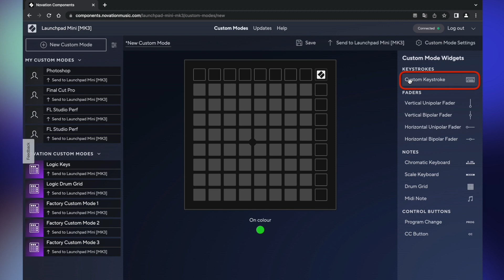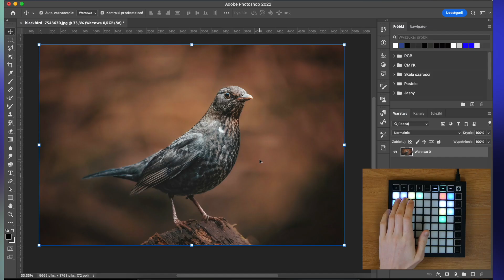Pracuj szybciej z Photoshopem dzięki Novation Launchpad Mini Mk3!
Kontrolery Novation Launchpad MK3 mogą wyzwalać zaprogramowane przez użytkownika skróty klawiszowe. To oznacza, że mogą służyć jako kontrolery do dowolnego oprogramowania. Od pakietów biurowych i graficznych aż po... League Of Legends 😁

W tym filmie występuje jako kontroler Adobe Photoshop. Dajcie znać w komentarzach dla jakiego programu chcielibyście zobaczyć taki materiał!